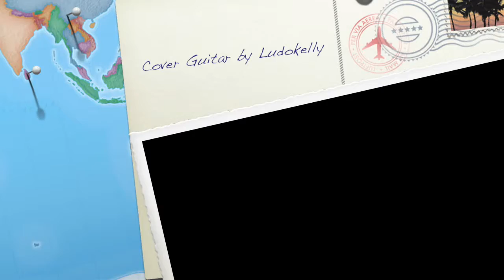Boulevard of broken dream cover guitar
Hi guys , here my new upload This a guitar cover of Greenday - Boulevard of broken dream. Hope you will like it guys ... Cheers Ludo